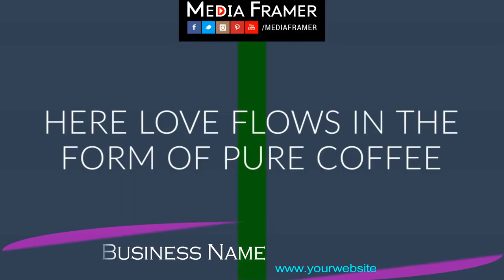CAFE VIDEO 55 A